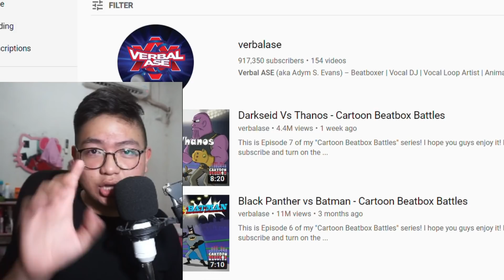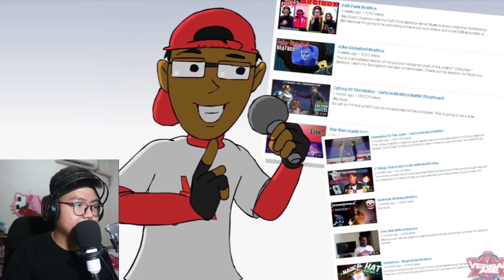BEATBOX BATTLE DI JADIIN FILM KARTUN?? SERU ABIS!! || BEATBOX REACTION INDONESIA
Hallo Semuanya,
Kembali lagi bersama gua
Louise Stvn

Dan divideo kali ini Bakal banyak keseruan yang baru
maka dari itu,